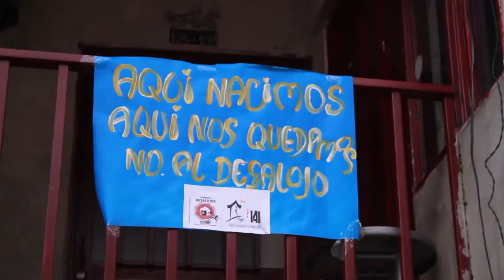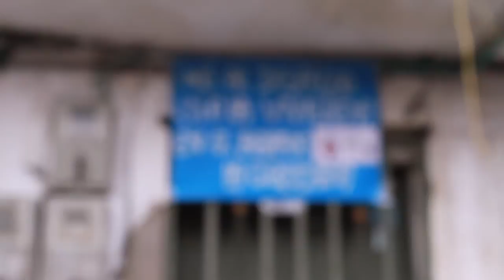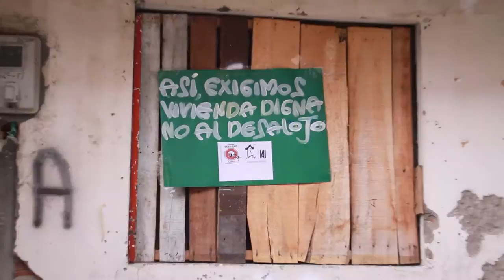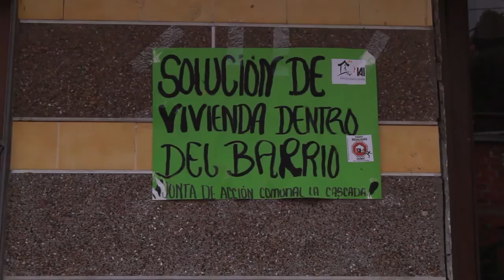Barrio La Cascada, Medellín [Sala de Reacción]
La Cascada es un barrio de la ciudad de Medellín-Colombia que tiene más de 50 años de historia, pero actualmente sus casas se están derrumbando por problemas que han sido incentivados por obras públicas y privadas.

Este video refleja los problemas habitacionales en el barrio y en la ciudad, la proliferación y aglomeración de viviendas de interés social indignas que están ubicadas en sectores inadecuados, y la nula facultad de la administración municipal para solucionar el riesgo en el cual se encuentran los habitantes del barrio.

Es un llamado a la atención que merecen las personas de la Cascada y una exigencia al cumplimiento de sus derechos.